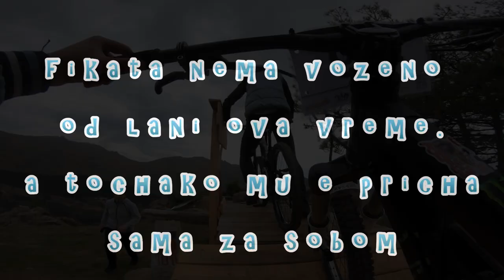TRAINING DAY TODAY || TOPTASH DOWNHILL CUP 6 || DIMESKI || CVETKOSKI || SAN || MARKOSKI || SKYRIDERS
SKYRIDERS
DIMESKI 2:56
CVETKOSKI  7:03
SAN KROASAN 12:08
MARKOSKI NAJJAKIO LEO 17:20
NAJUBAVIO WIPAKIS NA EVENTO 19:00